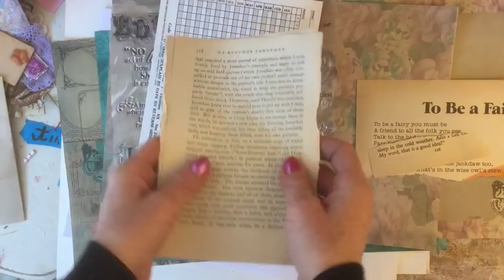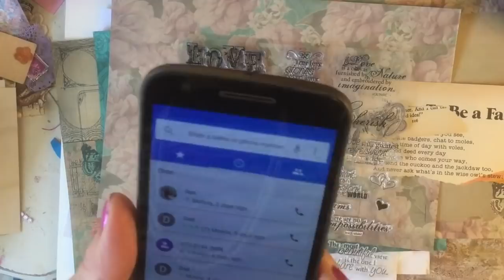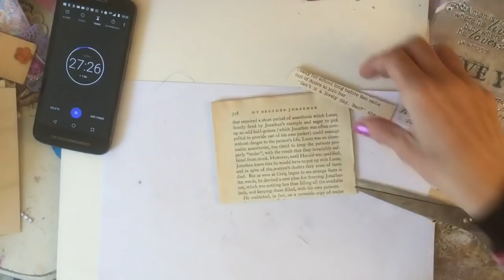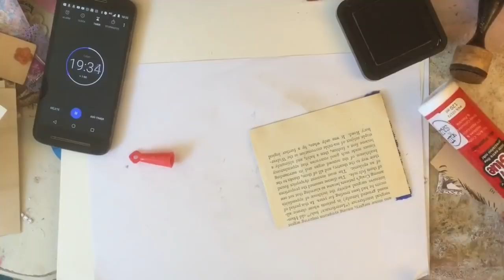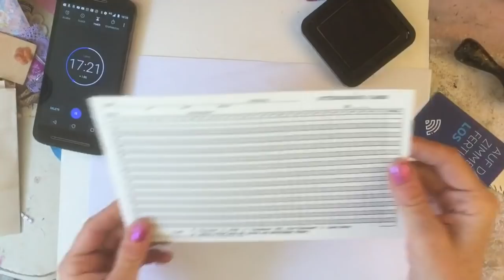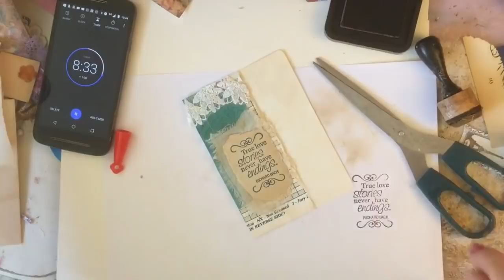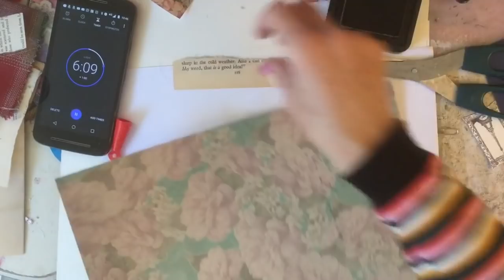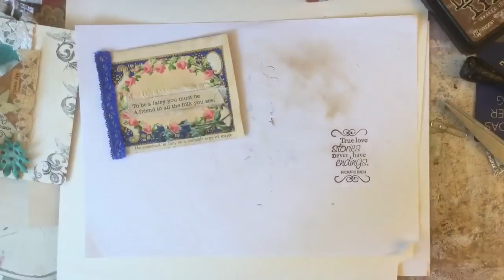3 Items in 30 Minutes Alphabet CHALLENGE - Letter Q - Tutorial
3 in 30 Alphabet Challenge

Helloey - welcome to the letter Q for my 3 in 30 alphabet challenge. We are working with Quotes as inspiration for the letter Q and we will try and complete 3 pieces in 30 minutes. I really hope you will craft along with me, it's really fun, and really challenging! Yikes!

The background pages I mentioned are now listed in my shop, called Hyde Park